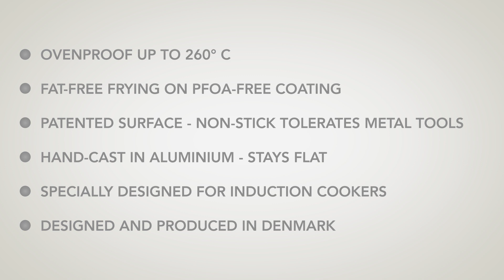SCANPAN CTX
The SCANPAN CTX collection is top of the class with its multiple layers, non-stick ceramic titanium technology, and elegant appearance with induction capability. CTX has a 3 ply/5 layer construction with stainless steel and pure aluminium at its core. In addition, the internal finish is SCANPAN's exclusive ceramic titanium non-stick surface. Altogether, the superior multi-ply construction of CTX allows quick and efficient transfer of heat evenly over the entire body of the pan. Cast stainless steel handles secured by rivets, are designed to stay cooler longer. Oven proof to 260°C and PFOA free, the CTX range is SCANPAN at its best!